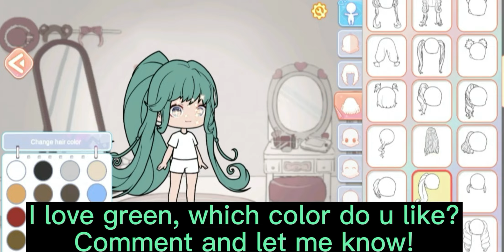🧁YOYO Doll Tutorial🌸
Vlinder Games are our fashionable and lovely game that creates the perfect girl in the heart and the delicate scene that fits her.
Create your own avatar facemoji with great variety of skin tones, eye colors, hair styles, hair colors and more.